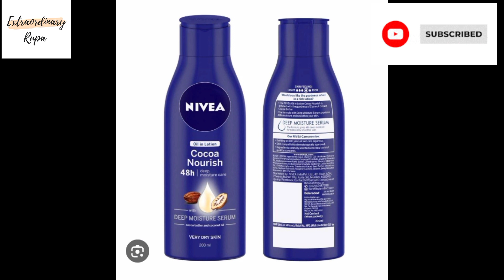NIVEA OIL IN LOTION COCOA NOURISH BODY LOTION REVIEW💯🧿☺️😎😌💋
Smoothen away dry skin with the new NIVEA Oil In Lotion Cocoa Nourish. A formula with the goodness of cocoa butter and coconut oil, it provides deep nourishment to your skin while keeping it smooth all day long. Its unique formula with deep moisture serum also gets absorbed quickly into the skin and provides moisturization for up to 48 hours.

Almighty blessings is always with you 😁